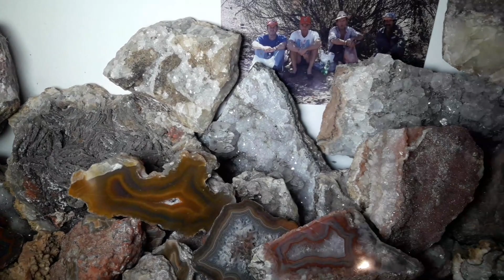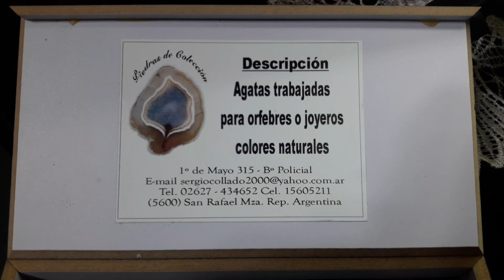PIEDRAS PRECIOSAS DE TODOS LOS COLORES Y TAMAÑOS VAS A VER EN ESTA INCREIBLE COLECCIÓN!!!. Cap. 23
Hola Familia!! La aventura de hoy nos lleva a la colección privada de mi maestro Antonio Collado. Antonio nos abre las puertas de su casa y nos sumergimos en un universo de cristales mágicos e increíbles en su belleza!! También nos cuenta parte de su historia de vida con los cristales. Es imperdible!! Ojalá lo pasen tan bien como nosotros!

Aprecio sus comentarios, sus laiks y sus suscripciones!